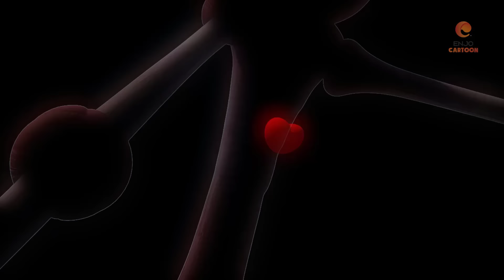LARVA BÉ XANH - ẤU TRÙNG TINH NGHỊCH - HOẠT HÌNH LARVA MỚI NHẤT 2022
"Larva Cartoon" - Tuba's Official Larva Animation.

Larva - series of short cartoon animation episodes about the lives of larva YELLOW - RED
LARVA YELLOW – larva with a large appearance but stupid, naive
LARVA RED - petite appearance but smart, sly, many bullying tricks LARVA YELLOW
Larva lives everywhere with her other larval friends. The life of larva creates funny, funny, humane stories. A new perspective on the world of tiny larva for viewers. Larva – Best episodes cartoon collection for kids. Larva is like funny cartoon series for kids such as: Tom and Jerry, Masha and The Bear, Zig & Sharko, Doraemon, Teen Titans Go, Om Nom Stories… Or funny 3D cartoons: Luca , Paw patrol, Oddbods, Dinocore…